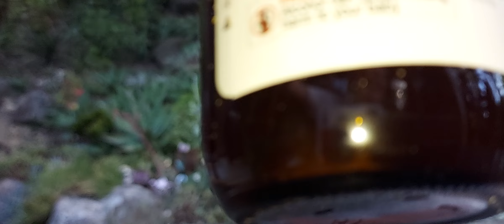Nagoya Aka Misu Lager 5%